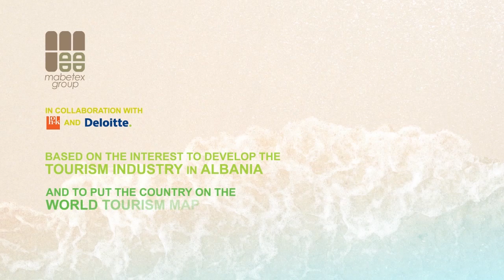Divijak Concept Masterplan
Divijak Concept Masterplan, Einaudi soundtrack